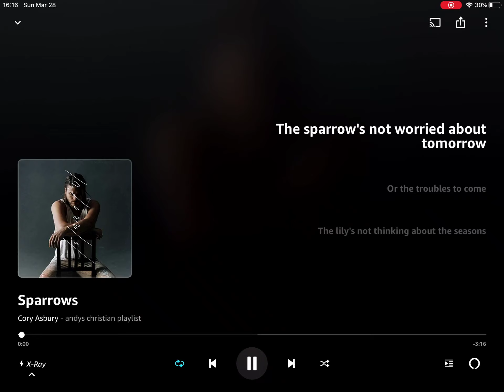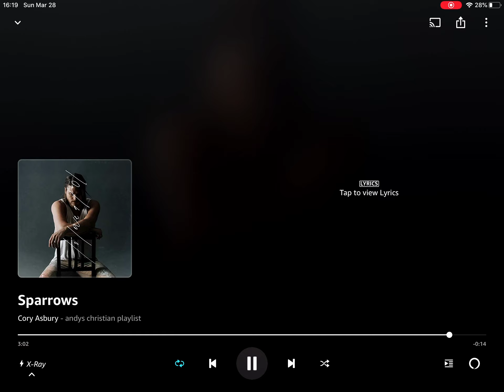Sparrows - Cory Asbury | Guitar Cover - All Parts